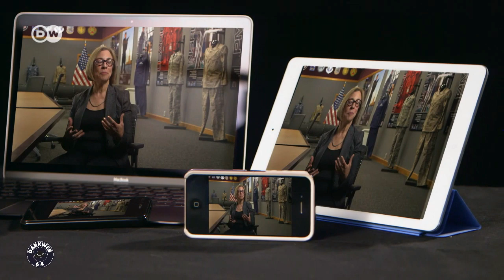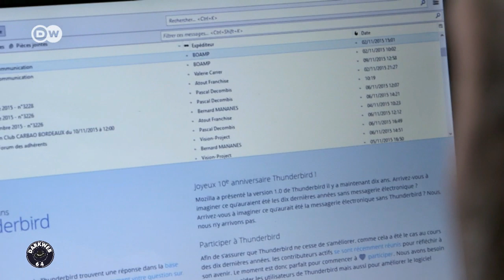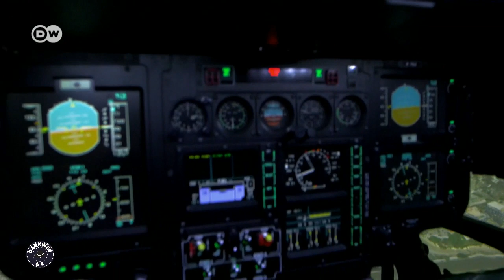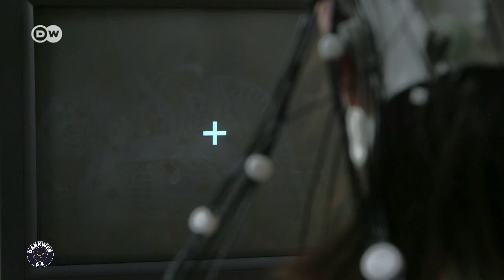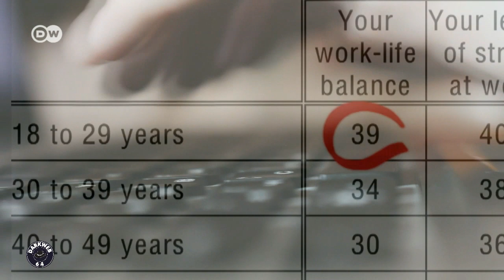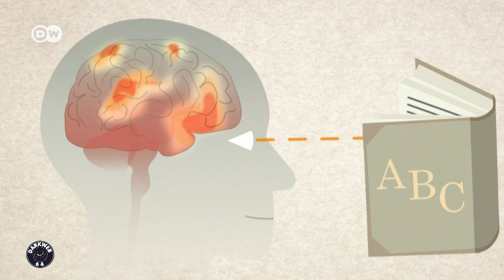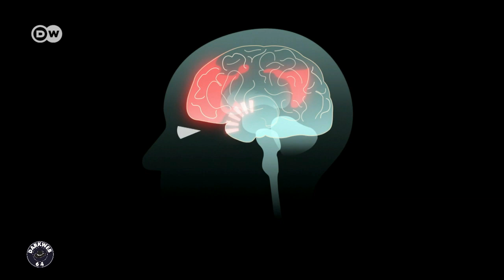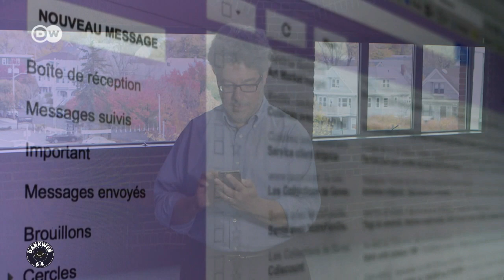Conectados a la red - Cuando el cerebro se cansa.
Estrés digital por culpa de los teléfonos inteligentes, computadoras, tabletas: los aparatos digitales invaden hoy todos los ámbitos de la vida moderna. Se considera que la avalancha continua de información desencadena, sobre todo en el trabajo, el agotamiento mental, el estrés laboral y las depresiones. Basándose en diversos estudios, el documental explica los riesgos de la conexión digital.